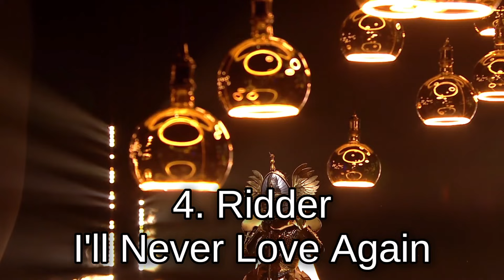Top 15 Performances Of Masked Singer Belgium Season 2